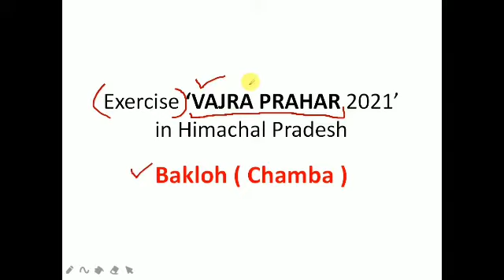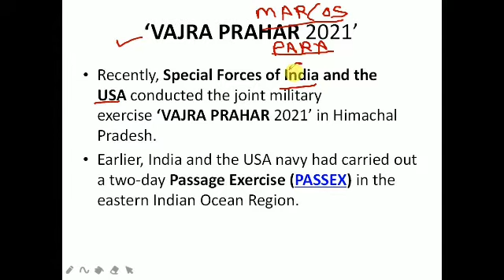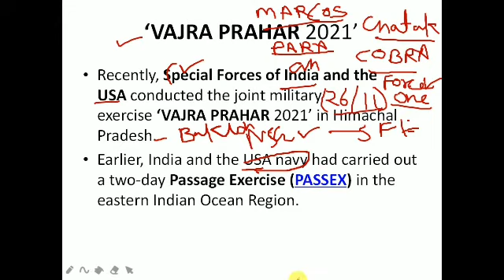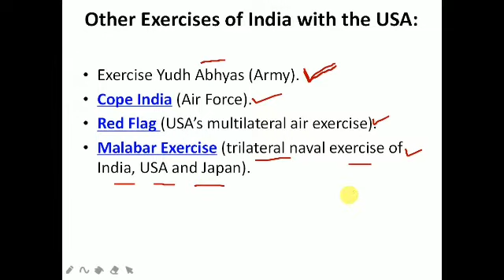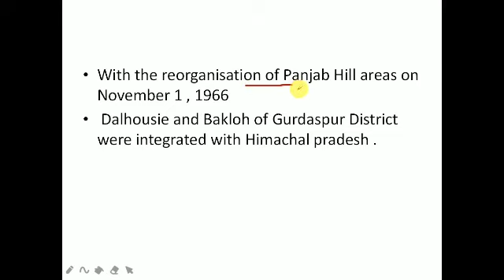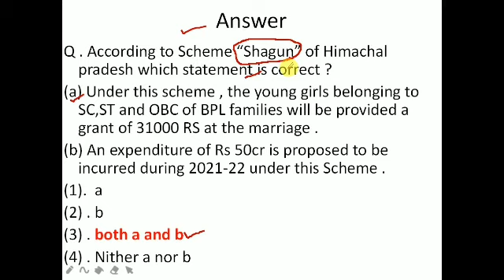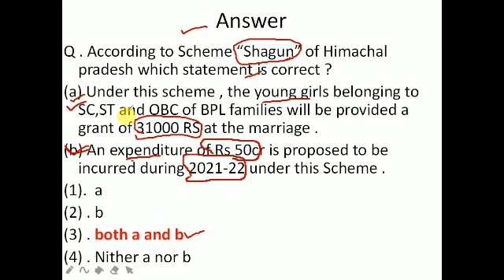Vajra prahar 2021 exercise held in Himachal Pradesh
very informative video for all state exams in this video we are knowing about current affairs of Himachal Pradesh .